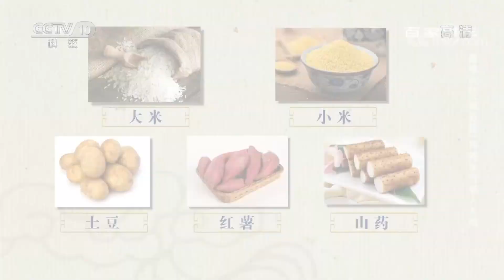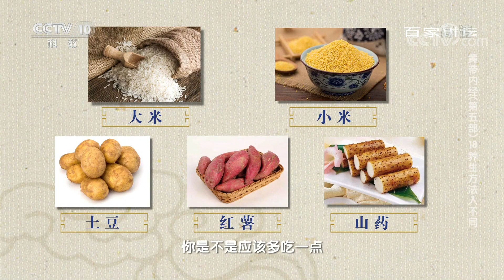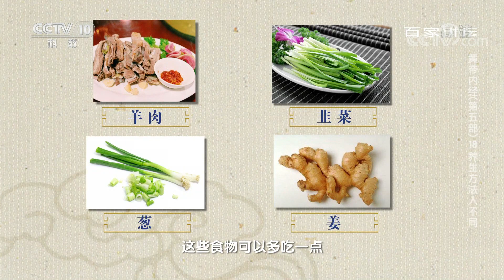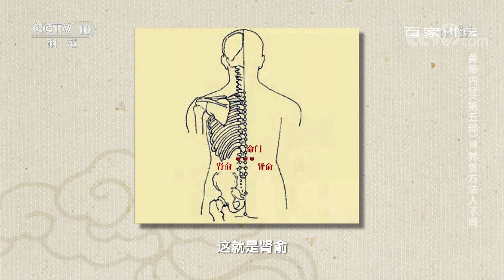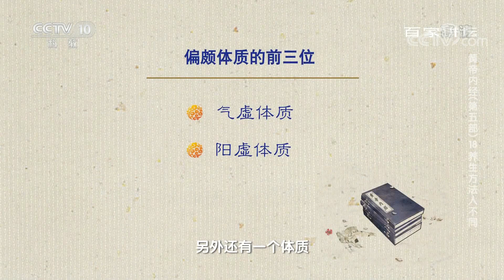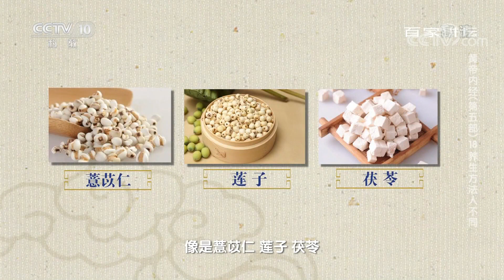[百家讲坛]黄帝内经（第五部） 18 养生方法人不同 典型体质的养生方略| CCTV百家讲坛官方频道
气虚体质的人在养生上注意不要太过操劳，多吃一些具有益气健脾作用的食物。